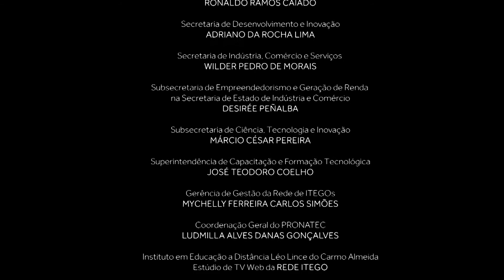RELAÇÕES TRABALHISTAS E MUDANÇAS LEGISLATIVAS DURANTE A PANDEMIA